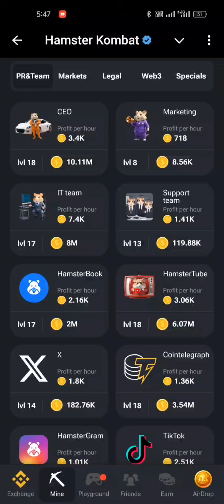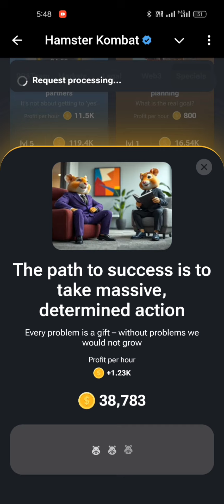Cheapest cards to upgrade to level 25 on Hamster Kombat 🐹